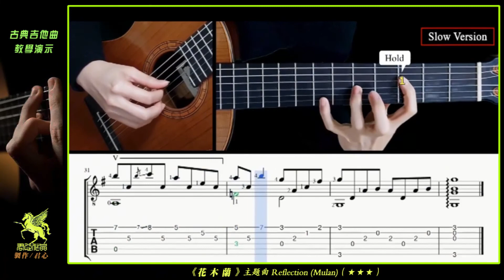分享-古典吉他教学《花木兰》主题曲 Reflection (Mulan)